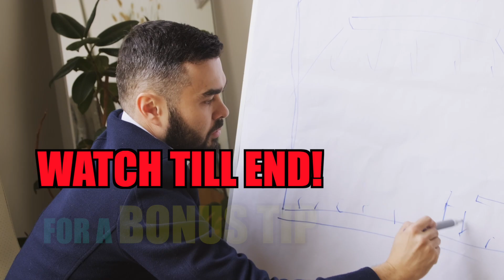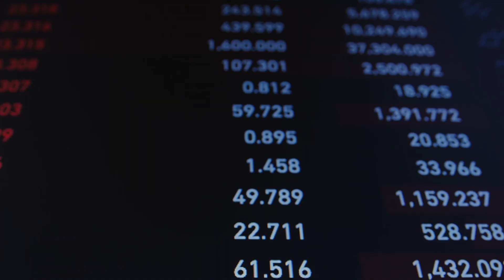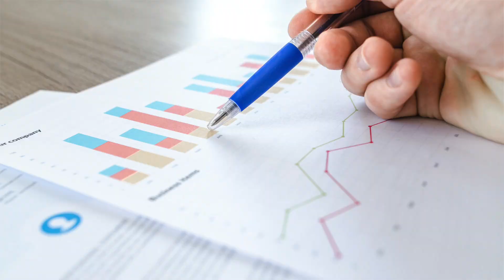These tips will transform your Career in 2023 [6th & 7th are trade secrets]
Are you new to supply chain management and looking for ways to improve your skills? In this video, we share our top 10 tips for beginners to help you master the basics and succeed in this exciting field.

From understanding your customers' needs to optimizing your inventory levels, we cover key strategies that can help you streamline your operations, reduce costs, and deliver better results. Whether you work in manufacturing, logistics, or retail, these tips will help you stay ahead of the competition and achieve your goals.

So if you're ready to take your supply chain management skills to the next level, be sure to watch this video and start implementing these tips today!
Hi,
I'm sharing my 11 years of experience in Supply chain, logistics, Warehousing & Procurement fields with all the new comers who want to join this field as a career.

Inventory management
Logistics
Manufacturing
Retail
Cost reduction
Customer needs
Operations
Streamlining
Competition
Success
Improvement
Efficiency
Strategy